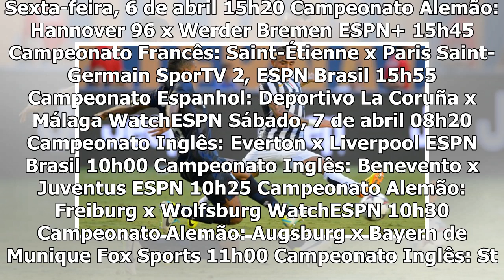PROGRAMAÇÃO DE TV - Trivela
{hashtag}